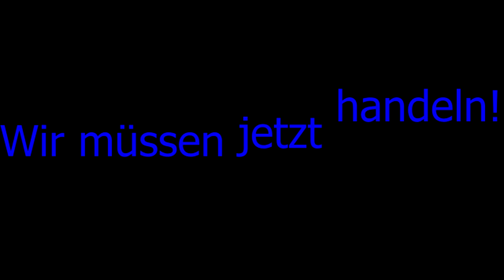Stoppt den Gülp!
Achtung Insideralarm!
Wer es nicht versteht sollte auch nicht haten/flamen.
P.S. Das war eine Arbeit von 10 Minuten. Hatte gerade Lust dazu :)